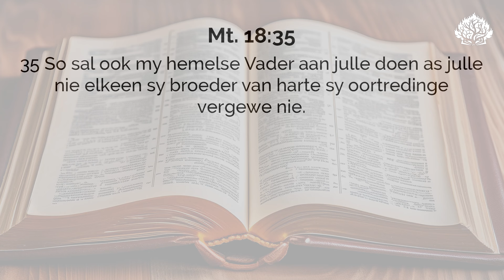Vergewe en vergeet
Ds. Greyling van Rooyen se oordenking uit Mt. 18:21-22.

In ons boekwinkel: "𝘝𝘉𝘖 𝘎𝘳𝘢𝘢𝘥 2 – 𝘉𝘰𝘶𝘴𝘵𝘦𝘯𝘦 𝘷𝘢𝘯 𝘥𝘪𝘦 𝘒𝘰𝘯𝘪𝘯𝘬𝘳𝘺𝘬".